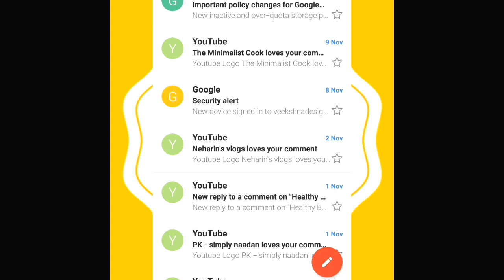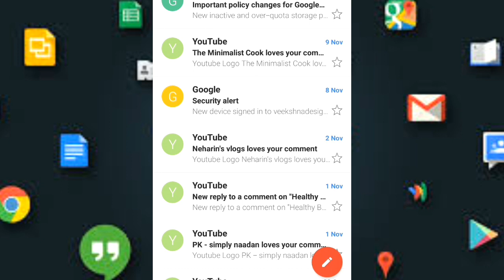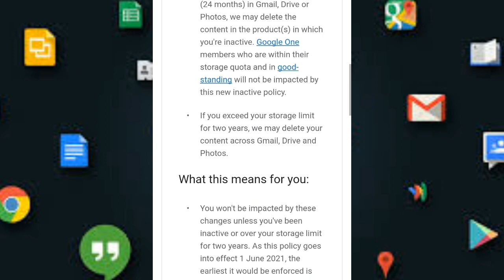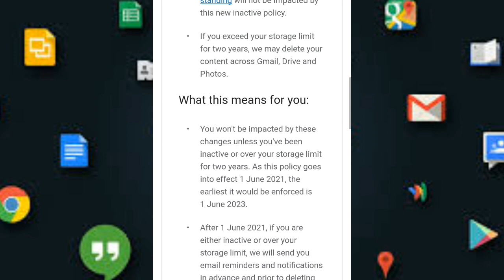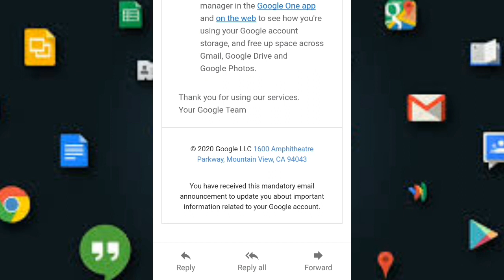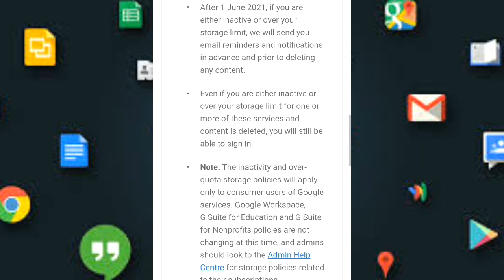Important policy changes of Google account storage/1 june 2021/google latest update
malayalam google update
policy changes
google new updates

Veekshna the art world